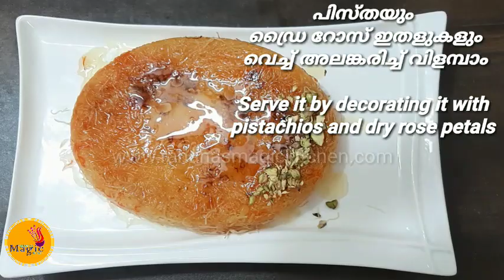How to make perfect home made cheesy kunafa| Better way of cooking | Recipe by Rahana Khaleel